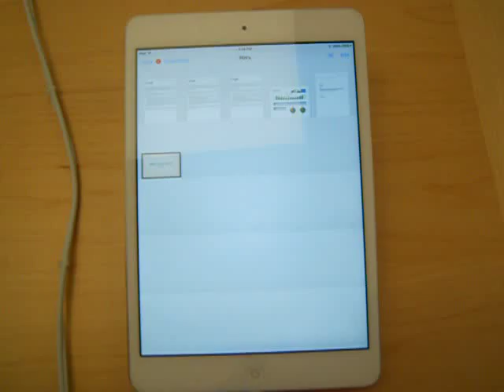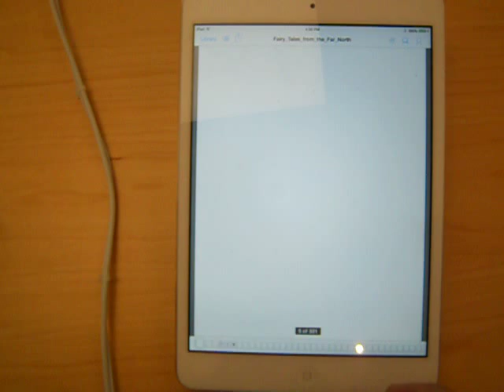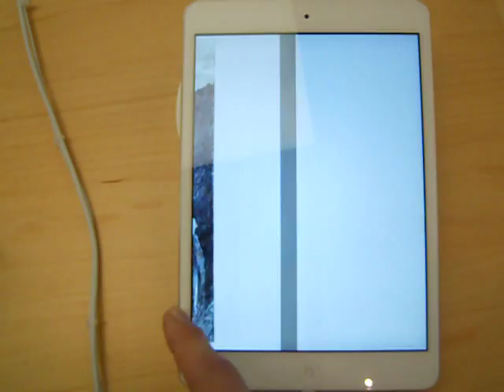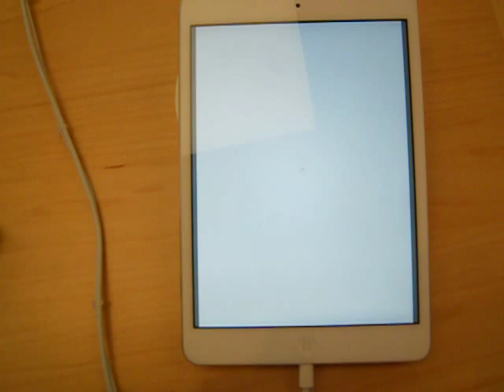Google Books PDF Test: iPad Mini 2, Fairy Tales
Google Books PDF being read in iBooks on iPad Mini 2.

[full URL later]